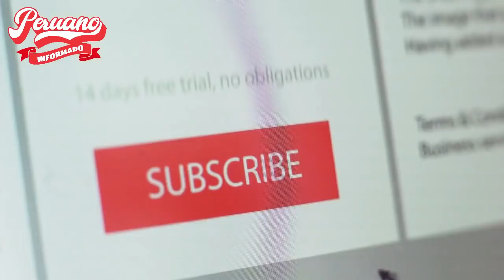!EMOTIVO! LA FAMILIA PRESIDENCIAL SE DESPIDIÓ DE SU VIVIENDA EN CHOTA PARA DIRIGIRSE A LIMA